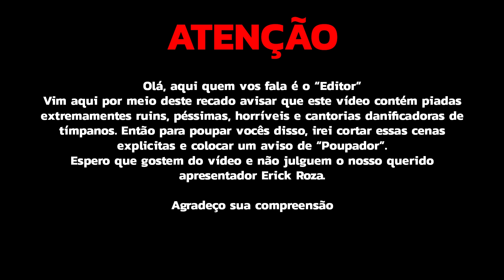TOP 10 MÚSICAS MAIS IMPORTANTES DA HISTÓRIA, SEGUNDO A CIÊNCIA!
Fala amante da música, tudo certo?

No vídeo de hoje, resolvemos montar um Top 10 com as músicas mais importantes da história, segundo a ciência. Baseados em estudos e diversos rankings, os cientistas chegaram à algumas conclusões! Nesta lista temos desde o Rei do Pop, Michael Jackson com Billie Jean, até John Lennon com Imagine!